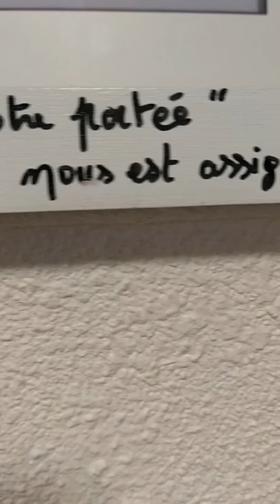Ménage sur la planète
En musique, en couleur, à l'atelier, Marie Cavoret propose ce moment de moins de 3mn  et se termine sur des phrases zen écrites sur le rebord d'une étagère pour une courte méditation en pleine présence, pourquoi pas  !
. je vous souhaite un bon moment détente !